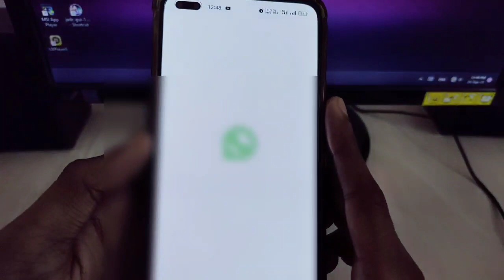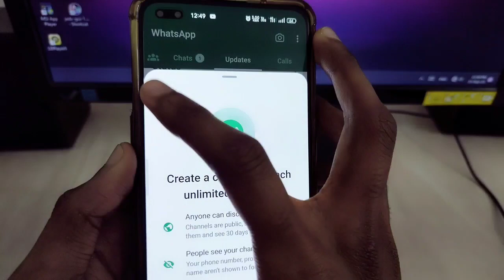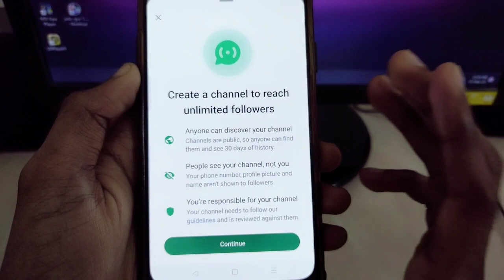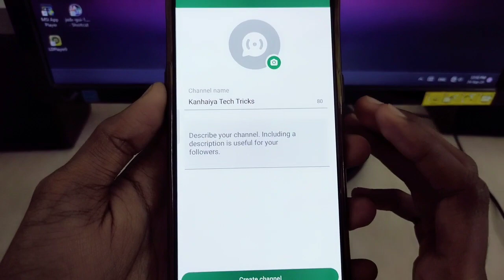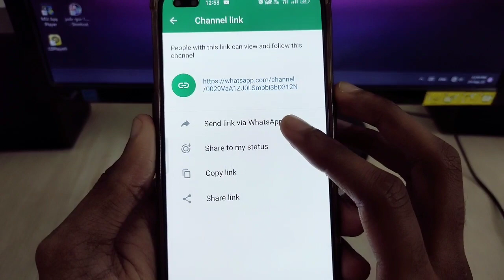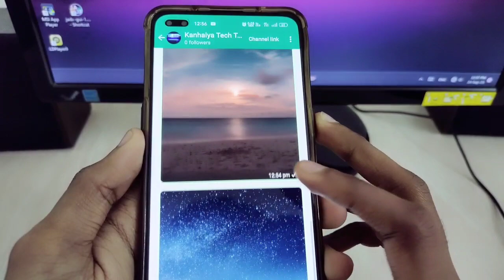WhatsApp Channel Kaise Banaye | How To Create Channel On WhatsApp | WhatsApp Channel Update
your queries -
whatsapp channel kaise banaye 2023